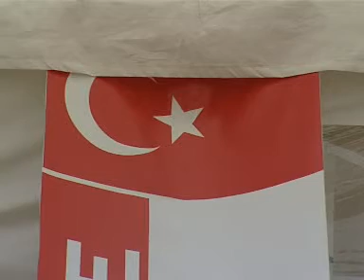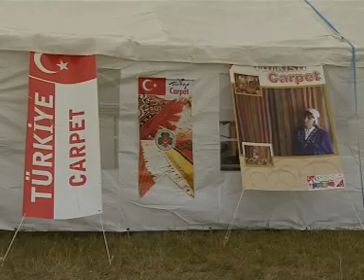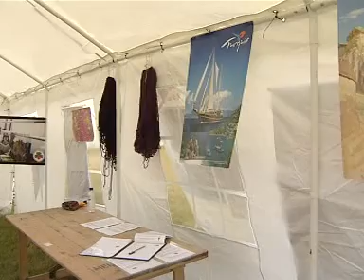jamboree 2007 2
jamboree 2